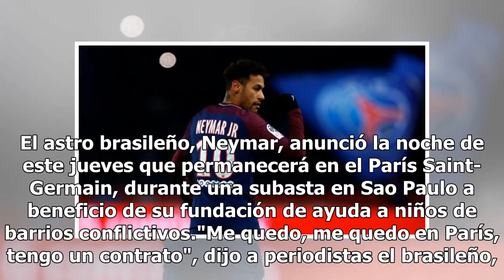Neymar confirma que se quedará en el PSG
El astro brasileño, Neymar, anunció la noche de este jueves que permanecerá en el París Saint-Germain, durante una subasta en Sao Paulo a beneficio de su fundación de ayuda a niños de barrios conflictivos."Me quedo, me quedo en París, tengo un contrato", dijo a periodistas el brasileño, que puso así...